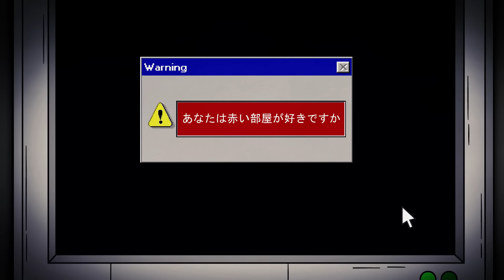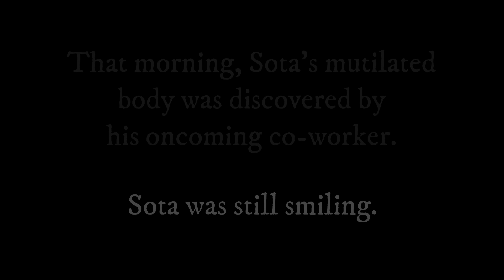57 | The Red Room - Japanese Urban Legend 7 - Animated Scary Story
The Red Room - Japanese Urban Legend - 赤い部屋
Sota Takai was three hours into his night shift at a remote convenience store in rural Japan. Midweek in this small town meant little traffic would pass through, and the clock not even having struck midnight yet, he knew he was in for a long night...

Narration by: Chris Kevan